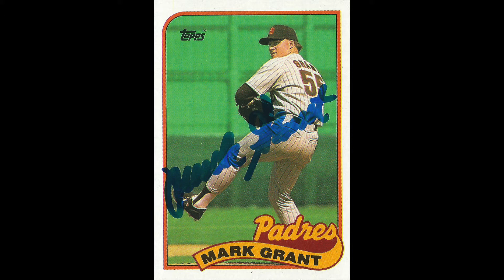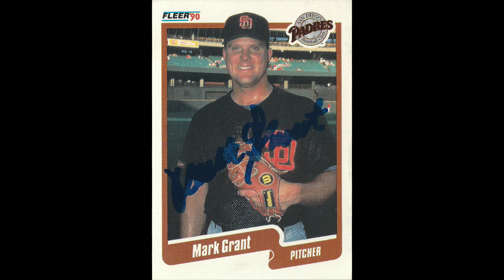Mark Grant and Willie Blair TTMs!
Card Sets Mentioned In This Video

1991 Donruss Baseball

2018 Topps Baseball Hobby Box

2017 Topps Baseball Hobby Box

1990 Score Hockey

Collecting Resources and Supplies

My Book on Autograph Collecting

Top Loaders and Soft Sleeve Combos

Monster Box - BCW - Holds 3200 Cards

Trading Card Dividers

Foam Trading Card Dividers (Monster Pads)

6 ¾” Self-Seal Security Envelopes

#10 Self-Seal Security Envelopes

CAMERA LENS - Canon EF 50mm f/1.4

What's up autograph addicts!  TTM Troy here with another 2 package, 4 item mail day!  First off Mark Grant signed 3/1 in 39 days including a Blue Donruss in days, and Willie Blair signed 1/1 in 36 days!

Very happy to add all of these to my collection, especially since they include 2 more Blue 1991 Donruss cards.

Hope everybody is having a good mail day so far this week - I hope to get some current players back soon, but these blue Donruss cards can keep coming as well.

Here's hoping that every day is a Giant Mail Day!